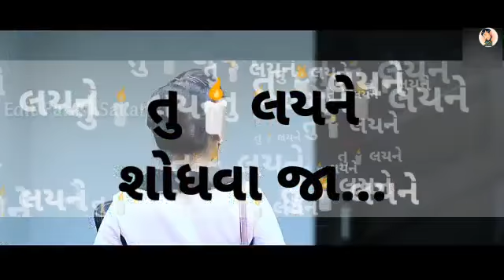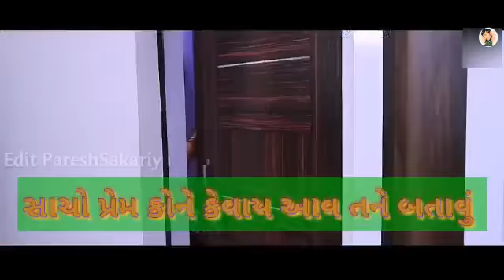9 January 2020(5)